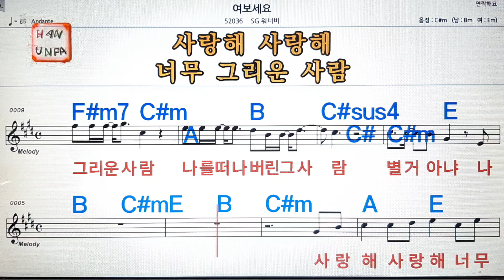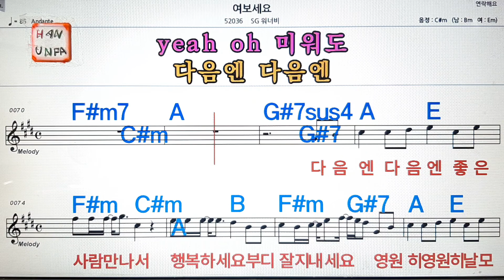여보세요/SG워너비💋노래방, 통기타 , 코드 큰악보, 가라오케, 반주💖Karaoke, Sheet Music, Chord, MR